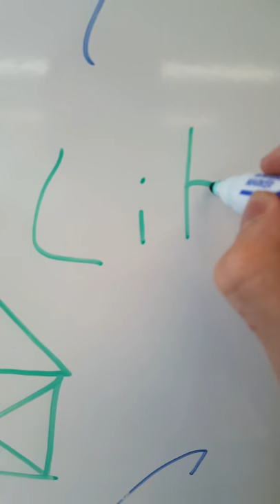Comment dessiner une maison avec talent ?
Je vais réveiller l'artiste qui est en toi !